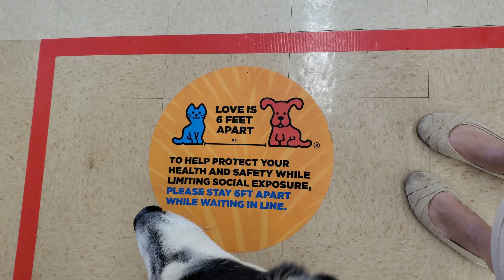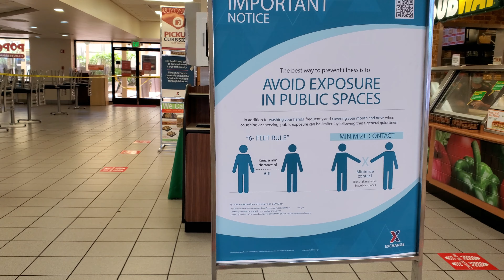Going Out with IBS/IBD in Remission | 20-05-24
"Smooth seas do not make skillful sailors." -- African Proverb

I did not record the cramp and "noise" portions of today's mini flares, but trust me, they hurt. Add to the pain and frustration of urgently needing a toilet every few minutes the fact that the one and only restroom is in another building and you've got one heck of an exhausting situation on your hands! Keep in mind I do have 22 years of experience incorporating gastrointestinal issues to everyday life and events, so I might make this inconvenience seem effortless in a way, but really it never is. It's just attitude and mindset adjustments. There's no sense in breaking down during every episode and it certainly doesn't help anything to up and quit the day just because. It's the tougher challenges we live through that put everything else in a different perspective. Overcoming harsher symptoms helped me build coping mechanisms and management strategies that make brushing off the "milder" - and I use this term loosely -  ones easier. Just hit the Pause button and press Play whenever you're ready.

FOLLOW ME Instagram - @verolovesbunnies